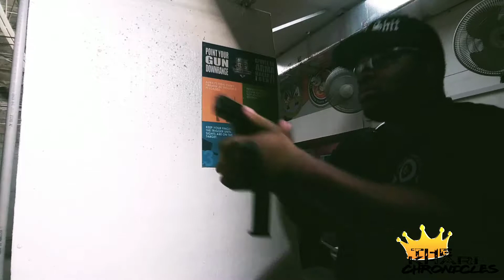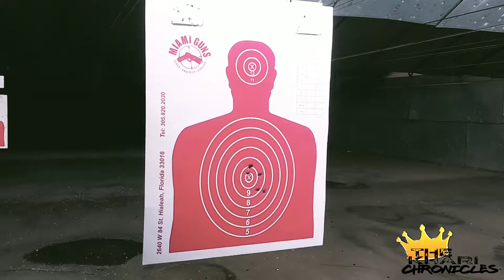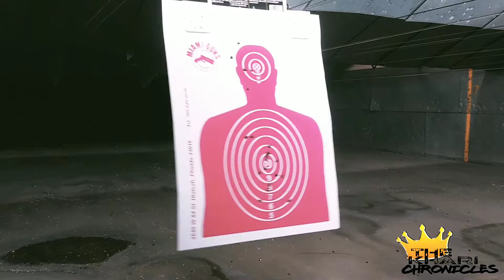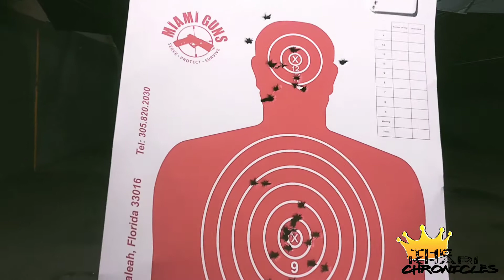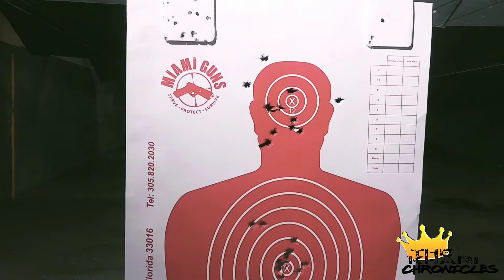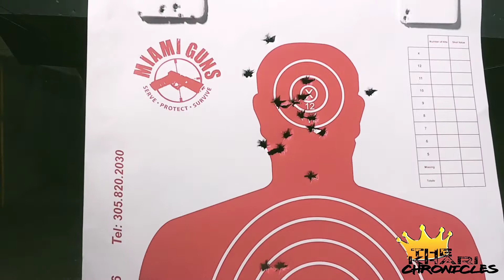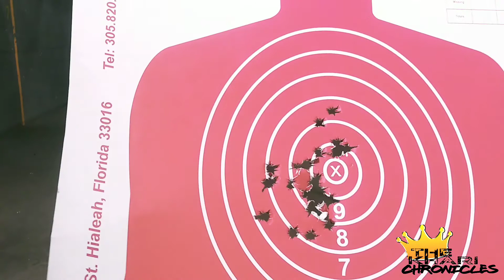S&W Crimson Trace Laser Grip & S&W M&P 32rd Pro Mag Range Review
Intro & Outro Music:
Don Michael Jr. - "The Greatest"

⚠️I HAVE PERMISSION FROM THE ARTIST TO USE HIS MUSIC IN MY VIDEO'S!⚠️